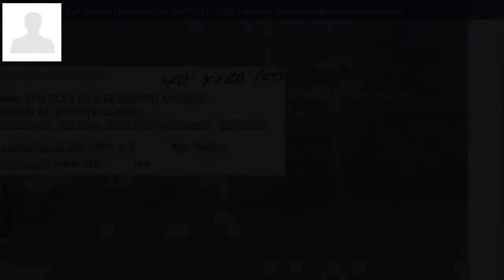41 Miriam St, Johnson City, NY 13790 - MLS #304374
Property Description
Clean home on quiet street in the village. Possible hardwood flooring in some rooms. Small level back yard. Newer Roof and blacktop drive.